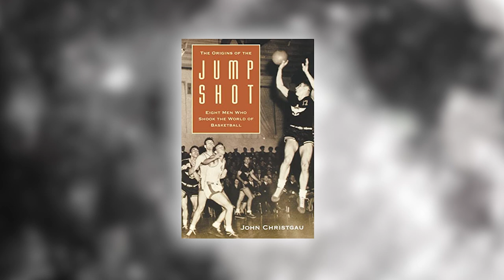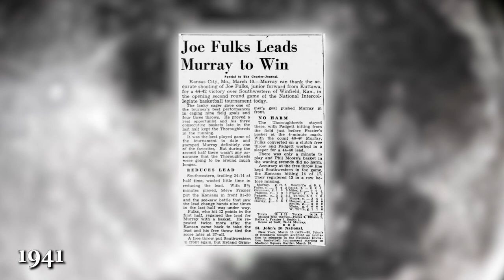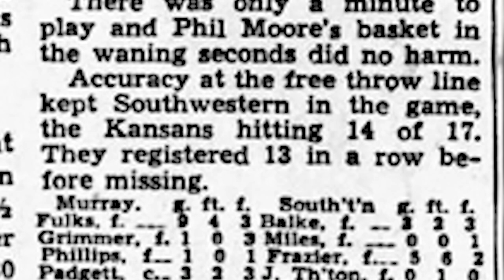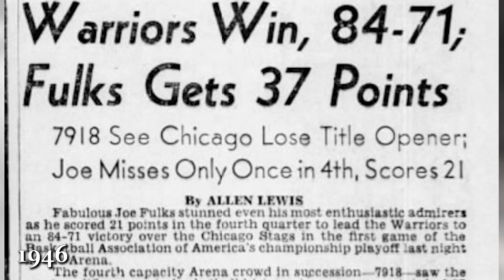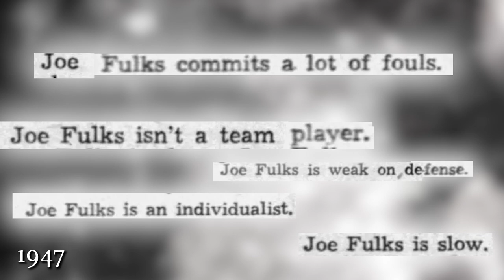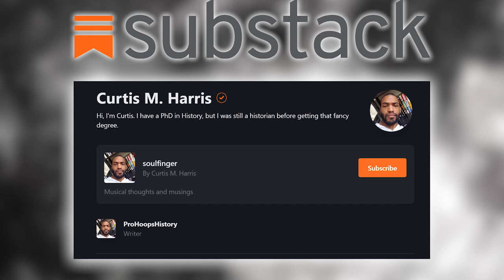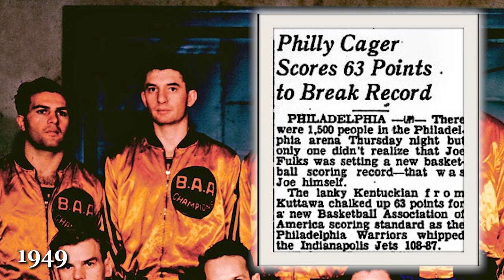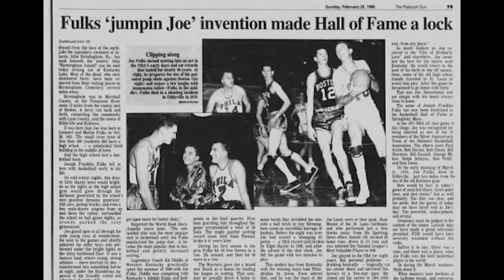Tragedy of Basketball's First Jump Shooter, Joe Fulks | Documentary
🏀 Joe Fulks: The Jump Shot Pioneer and Early NBA Star 🏀

📌 Video Description:
Dive into the story of Joe Fulks, a basketball innovator from the early days of the NBA, known for popularizing the jump shot. Born in Birmingham, Kentucky, Fulks' journey from a small-town kid to an NBA champion is a tale of skill, determination, and the evolution of basketball itself.

🔹 What's Inside:
Early Life: From his beginnings in a flooded town to becoming a high school and college basketball star at Murray State.
The Jump Shot: How Fulks adapted and perfected the jump shot, changing the game with his shooting style, which was revolutionary at the time.
Professional Career: His time with the Philadelphia Warriors, leading them to an NBA championship, and his scoring prowess in an era dominated by team play.
Challenges and Triumphs: Despite his individualistic playing style, Fulks' impact on the game, his struggles with the evolving league, and his tragic end.
Legacy: Fulks' induction into the Naismith Memorial Basketball Hall of Fame, recognizing his contributions to basketball.

🎥 Why Watch?
Educational: Learn about one of basketball's earliest stars whose techniques are still influential today.
Inspirational: Fulks' story is one of innovation in sports, showing how individual skill can change a game's dynamics.
Historical Insight: A look back at the NBA's formative years through the lens of one of its first superstars.

👍 Like this video if you're fascinated by the evolution of basketball techniques, and Share to spread the legacy of Joe Fulks!